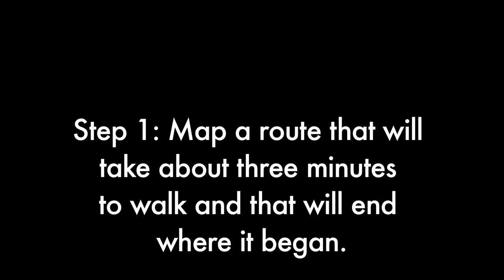Disquiet Junto 149: Processing the Present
for track discussion forthcoming and video.

More on this 149th Disquiet Junto project — “Take a walk around the block and make something from it″ — at: